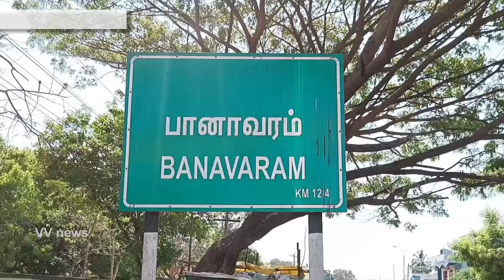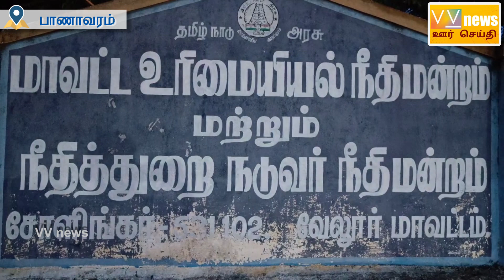பாணாவரம்|காப்பு காட்டில் செம்மரம் வெட்டி கடத்தல்|ஒருவர் கைது|ஆற்காடு வன சரகம்|vvnews|oorseihiforest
‎@vvnews(oorseithi) vvnews(ooeseithi)oorseithi